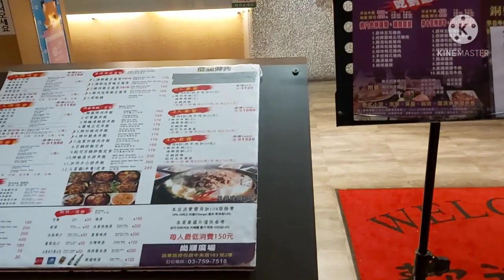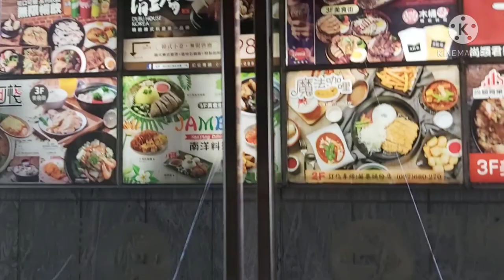Jin Shan Jun Korean Barbecue | Samyupsal in TAIWAN | Ading